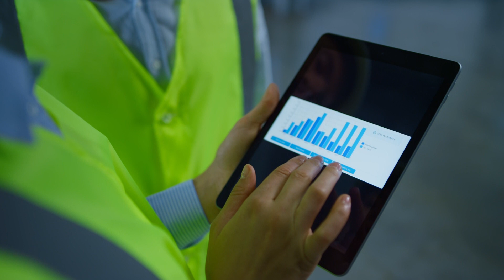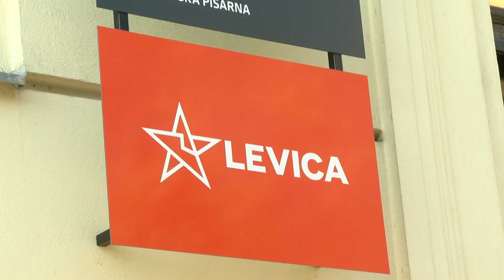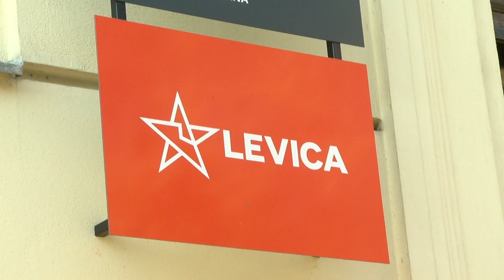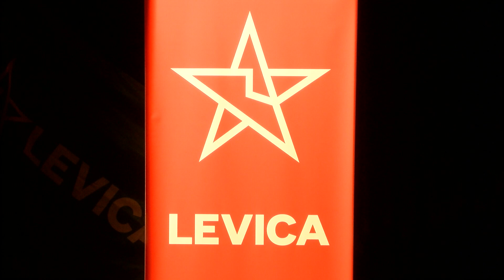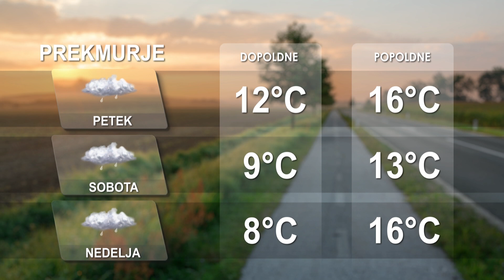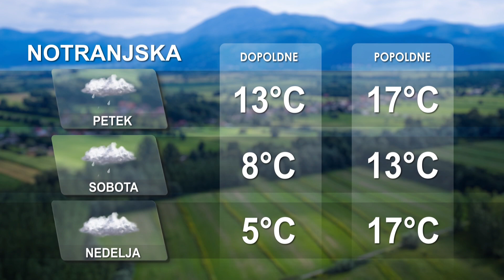[Kratke novice] 15.09.2022 Novice ob 14h na Nova24TV